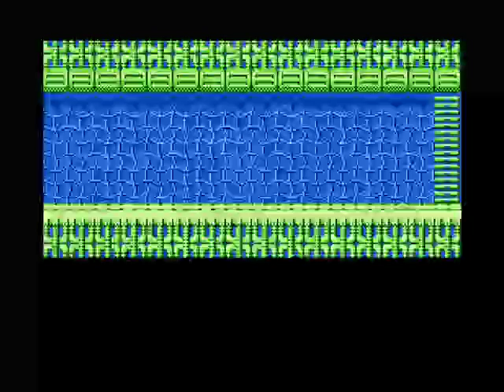Let's Play Mega Man 2 - pt1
The introduction to my new Let's Play, enjoy my moment of success against one of the robot masters! Oh yeah!